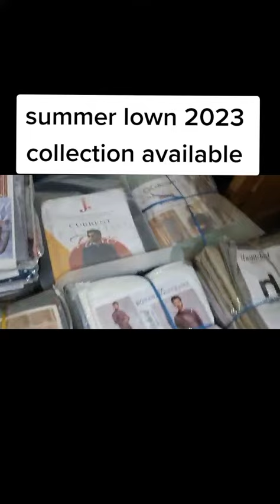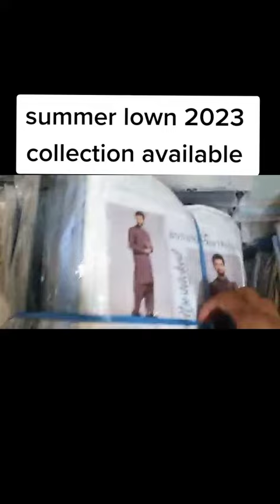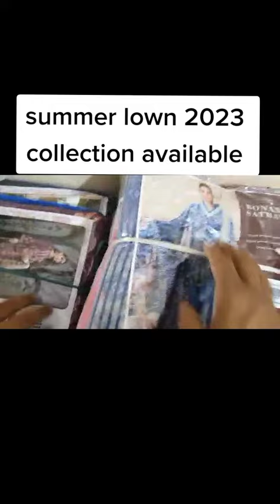All brands lown 2023 |brand |3pcs lown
lown collection
summer lown 3pcs
summer lown collection in all brands
summer lown in all brands 2023